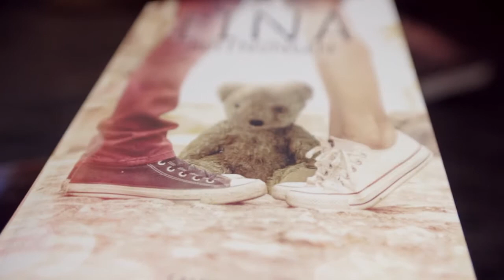Imagefilm Emma S Rose